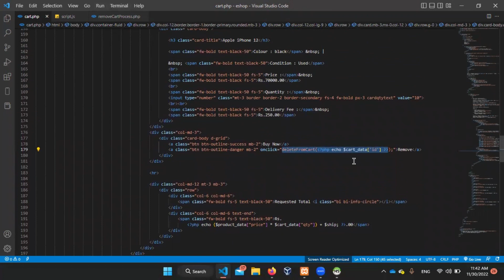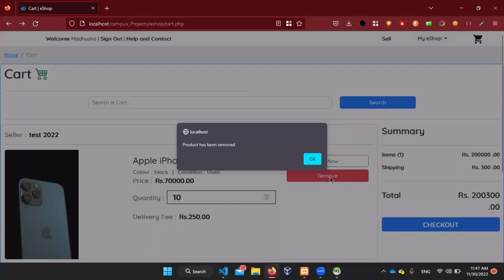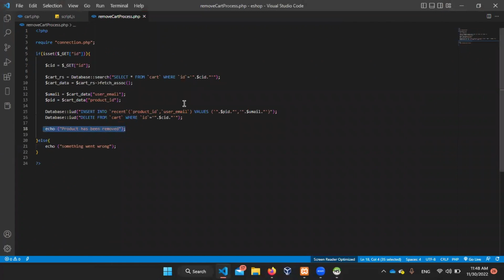Web Project Task 31 | 1st Year | Semester 01 | Java Institute | mYya bro